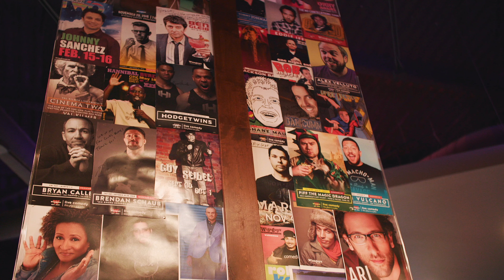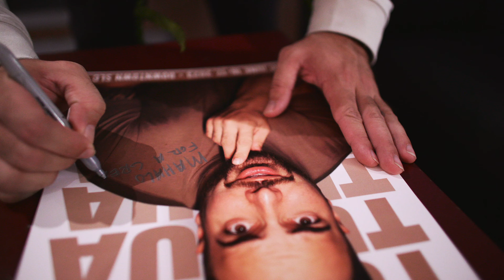TOURING WITH TUMUA | UTAH RECAP